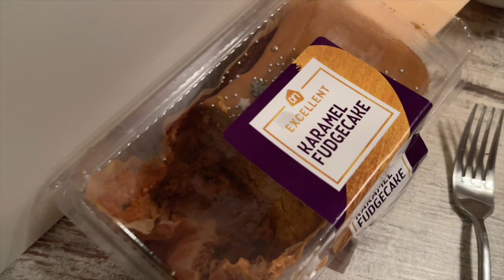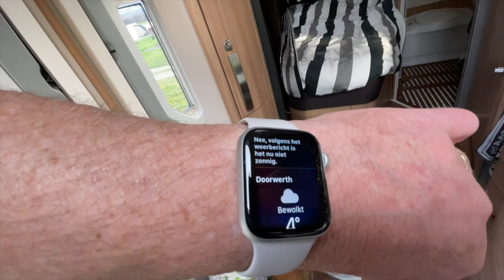Eten, eten en nog eens eten en! weer naar huis #2021-008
Voor de laatste video over ons verblijf op SVR Camping De Boersberg in Doorwerth heb ik een compilatie gemaakt over een paar van onze bacchanaal, want dat was het echt soms.
dan ons afscheid en weer thuis. 🏠
kijk mee naar deze laatste video van ons weekje Doorwerth.😎😎👍👍